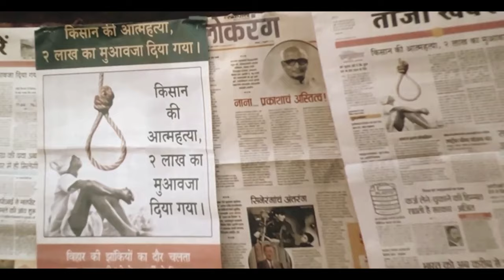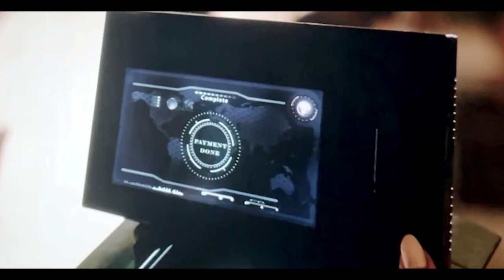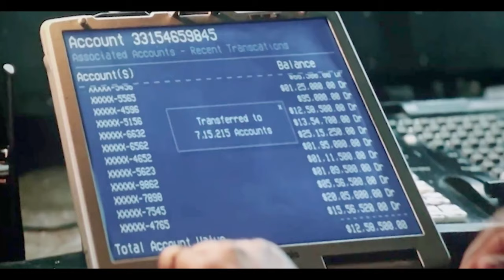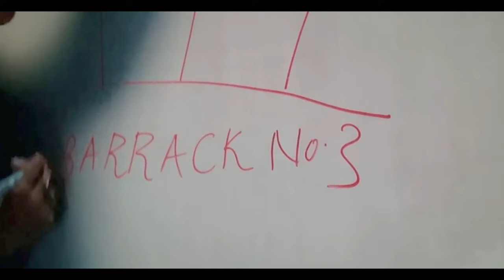Jawan Full Movie | Jawan Explain | Jawan Film | Jawan Movie Story | Jawan Bollywood Angle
Credited :- All the clips and image are use to for education purpose. We are not claiming the footage to our own. Special thanks to the respected owners of these footage and clips.

Hindi Explanation of Jawan Film By bollywoodangle

Topic Included:-
1 - Javan Movie Explained in hindi
2 - Jawaan Film Ki Kahani
3 - Explanation Jawan Mvoie
4 - Javaan Explain Full Story
5 - Jawan Movie Explanation
5 - Jawan Full Review
6 - Jawan Full Story in Hindi
7 - Jawan Review in hindi
8 - Jawan in hindi
9 - Jawan Teaser
10

How To Download Jawan
Jawan Movie Kaise Download Kare
Jawan Rating
Reaction on Jawan
Jawan Promo
Jawan Download
Jawan Film
Jawan Download
Jawan Cast
JawanTrailer
Jawan023
JawanImdb

Question Answer

What is the story of Jawan?
Who is the director of Jawan?
Who is villain in Jawan?
Is Jawan movie a remake?
Who is the actress in Jawan?
What is the real name of Jawan?
What is the movie Jawan about?
Who is the villain in Jawan?
Is Jawan a double role?
Is Jawan a South movie?
Is Jawan a copy?
Is SRK doing double role in Jawan?
Jawan Movie Ki Kahani Kya Hai?
Is Jawan movie hit or flop?
Is Jawan crossed 500 crore?
Is Jawan box office collection?
What is the worldwide collection of Jawan?
Which movie is Jawan based on?
Is Jawan a Bollywood movie?
Is Jawan a good movie?
Is Jawan a remake?
जवान फिल्म में कितने कलाकार हैं?
क्या जवान में शाहरुख का डबल रोल है?
जवान मूवी का बजट कितना है?

Bollywood tailer 2024
Hollywood movie explained in hindi 2023
Explain hindi bollywood movies
Hindi movie update
Movie explained in hindi web series
Movie ka explanation
New hindi explanation
New Hollywood movie explain
New movie hindi dubbed explained